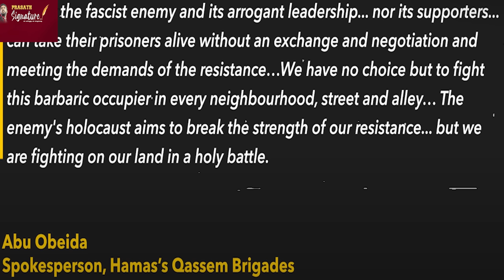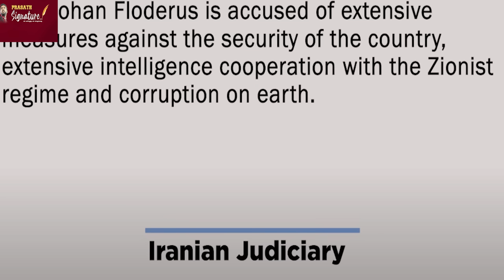GAZA Israel Ceasefire Quick- Qatar Silent message-Nobel Prize for Iran-yemen challenge for America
Prasath signature
GAZA Abu Obai*da Return Video- Qatar Silent message-Nobel Prize for Iran-yemen challenge for America